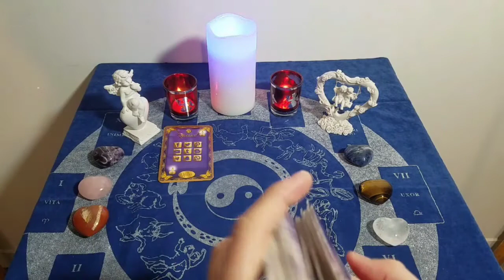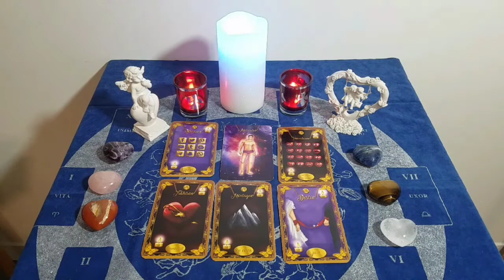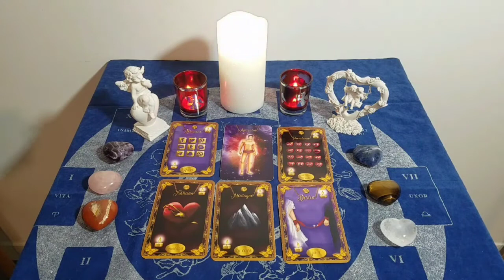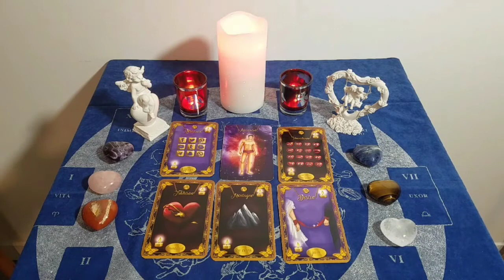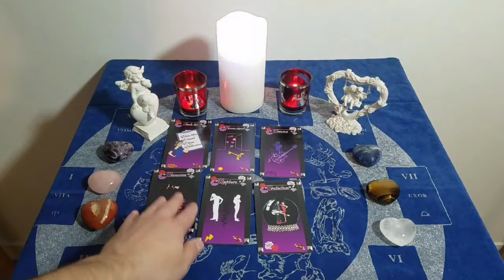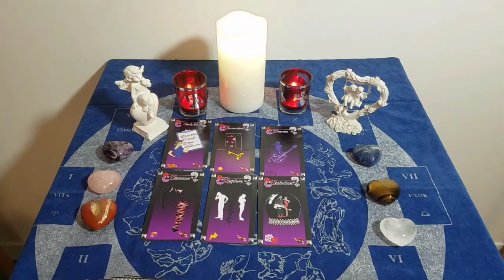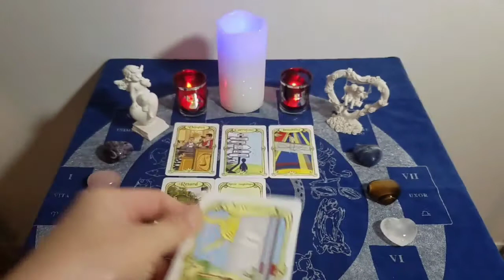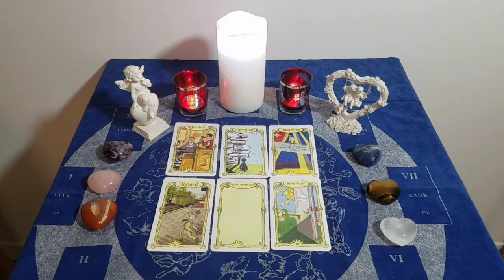💖♋ CANCER MAI 2021 ♋💖 Domaine sentimental.